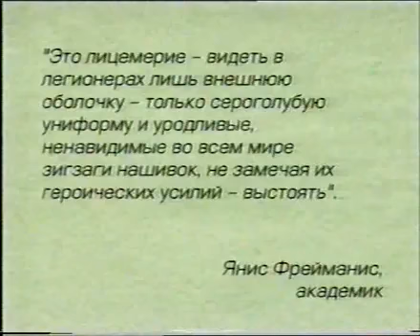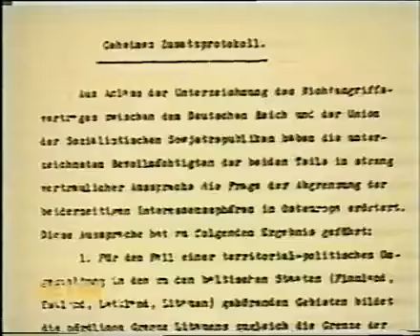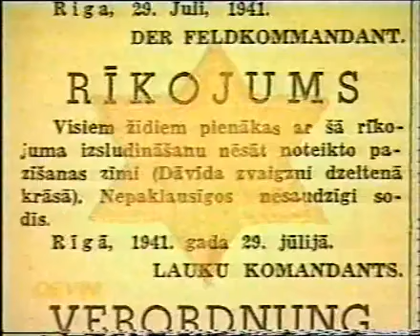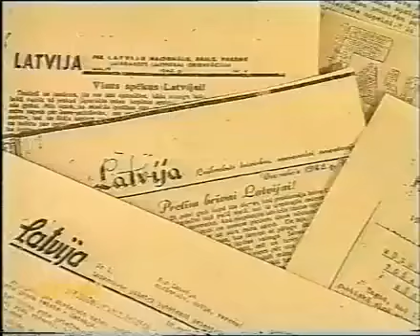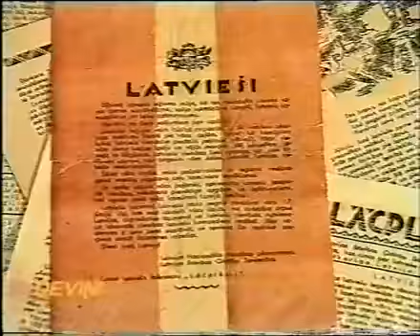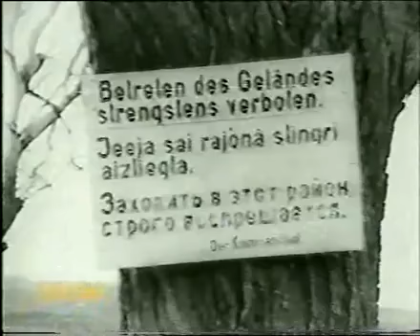Латышский легион 1 of 4